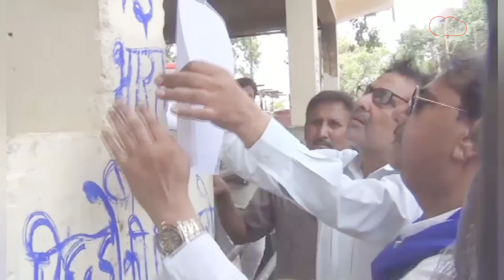Guddu Jamali : गुड्डू जमाली ने दिया खुला संदेश कि अब वो निकालने वाले हैं अखिलेश यादव की हवा!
यूपी तक से खास बातचीत में गुड्डू जमाली ने कहा है कि वो अखिलेश यादव की हवा निकाल देंगे.. आप भी सुनिए क्या कह रहे हैं गुड्डू जमाली..